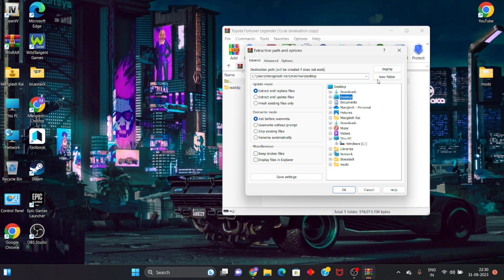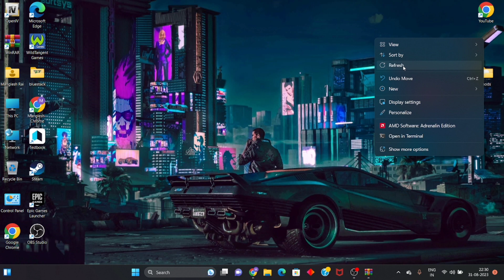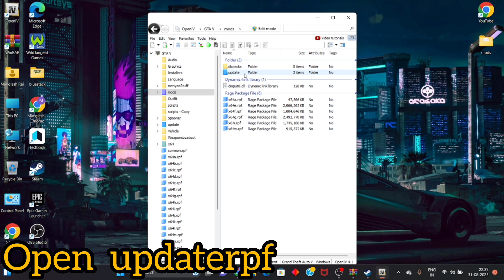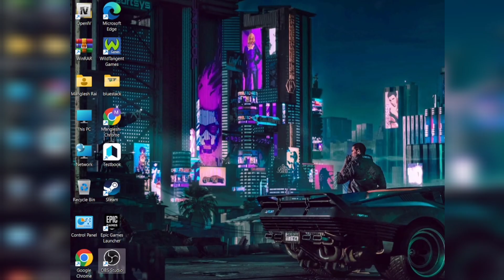How to add Fortuner legender mod in Gta 5 || Toyota Fortuner in Gta V 🔥|| GRAND THEFT AUTO V || GTA5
Hi guys today we are installing Toyota Fortuner legender mod in GTA V 2023 with open iv.